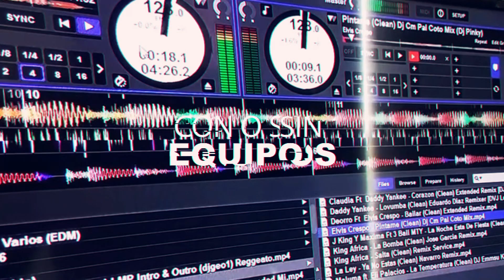ENTÉRATE DE NUESTROS CURSOS ONLINE ✅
Aprende desde cualquier lugar con nuestros cursos online, en nuestros programas Mezclas Dj Pro y Producción Musical, conéctate con  DEEJAY ACADEMY ▶️.

¿Quieres estudiar mezclas Dj o Producción Musical?, únete a la academia de Djs productores con más prestigio.

Bogotá - Colombia